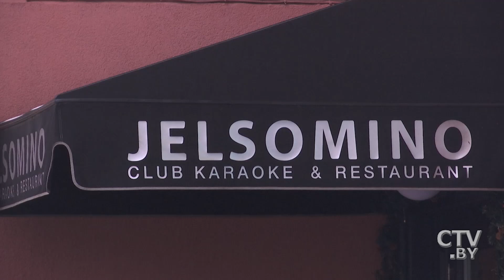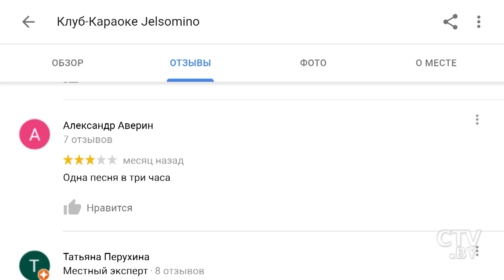Минчанке запретили петь грустные песни в караоке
Свое 25-летие минчанка Ангелина решила отпраздновать с размахом – забронировала столик в одном из самых пафосных клубов столицы. В программе «Добро пожаловаться» рассказываем, что испортило весь праздник.

В районе десяти часов вечера девушка и 12 приглашенных гостей зашли в заведение. После лёгких закусок и пламенных речей вечер подошёл к своей долгожданной кульминации – исполнению песен. Ведь они пришли не куда-нибудь, а в караоке.

Когда настал черед петь самой имениннице – администратор неожиданно одёрнул девушку и заявил: репертуар, который она заказала, слишком печальный! И под такие треки остальные посетители заведения попросту уснут!

Компания пришла в ярость – ведь кто платит, тот и заказывает музыку. Гости заранее приобрели пригласительный, а, значит, и право на безлимитное исполнение.